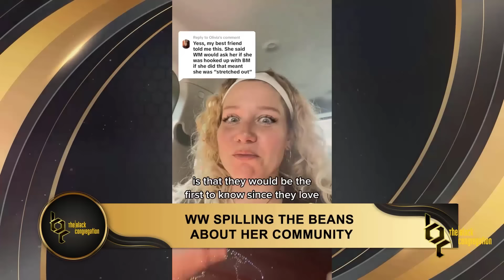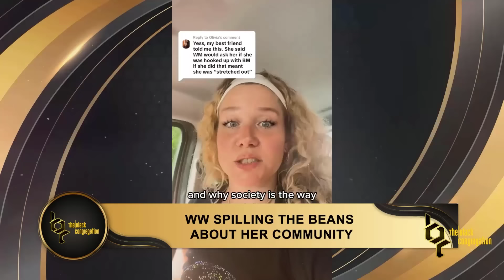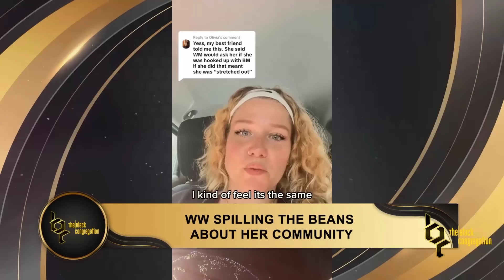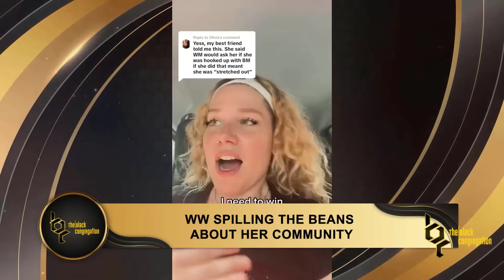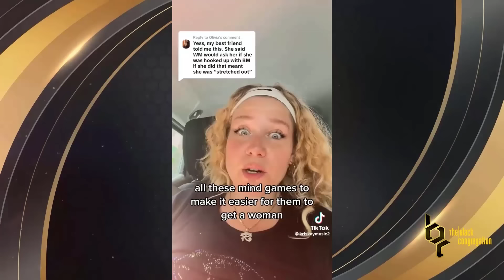WW Says The Men In Her Community Have A Sick Obsession With Black Men's Phallus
Phillip Scott reports on a WW spilling the beans on the men in her community having an obsession with the anatomy of BM.